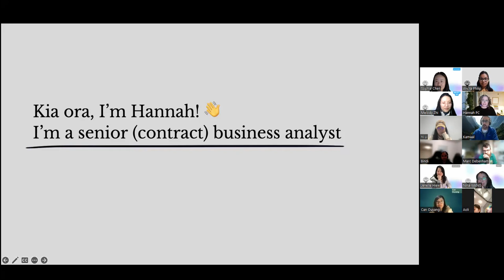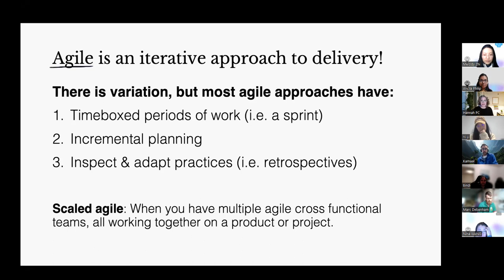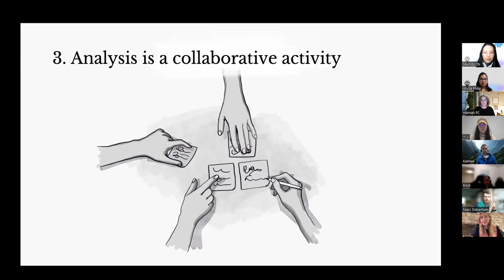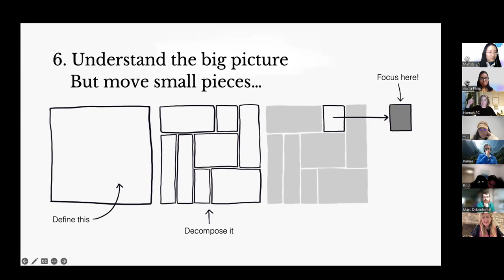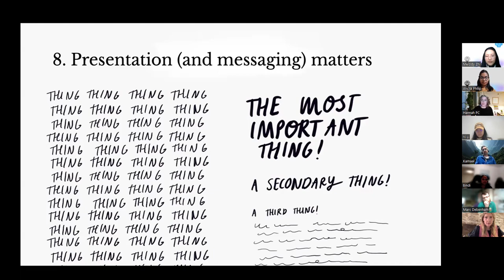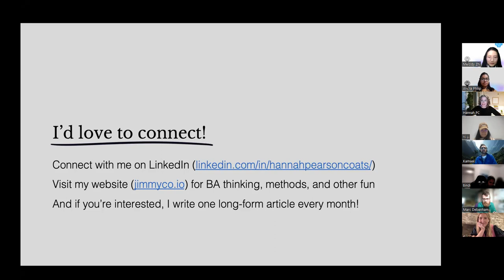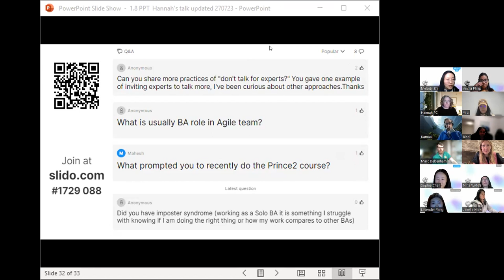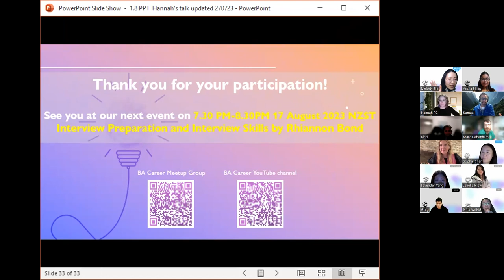Hannah Pearson-coats | Mastering agile: 10 learnings from 10 years of working as an agile BA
🎤Speaker Intro:
Hannah is an enthusiastic business analyst with more than ten years of experience working as a business analyst in delivery. She now contracts as a senior BA, on complex (and usually agile) projects, and remains endlessly enthusiastic about using business analysis to help solve tough problems.

In this talk, Hannah shared what life was like for a business analyst working in an agile delivery team and what made delivery-focused work different from other BA work. She shared how she approached her work, her ten most important learnings from her time on the front line, and answered questions about life as an agile BA.

⏰Timestamps:
00:00 Introducing Hannah
01:20 Hi from Hannah
02:06 Why work in the delivery space
03:40 Some helpful concepts
04:20 Cross-functional team
05:15 Common team roles
07:35 Agile
11:19 Overview of 10 learnings
11:41 #1 Embrace not knowing stuff
13:46 #2 Don't talk for experts
16:42 #3 Analysis is a collaborative activity
19:25 #4 You only work with models
22:49 #5 There is no right way
24.51 #6 Understand the big picture but move small pieces
28:26 #7 Politics beats "right" every time
31:08 #8 Presentation (and messaging) matters
33:21 #9 Make friends with the dark cloud
36:44 #10 You serve the team, not the BA gods
39:13 What does this all mean?
40:18 Hannah's approach
44:45 Q&A
58:28 Wrap-up

❤️Hannah's Website⬇️
jimmyco.io